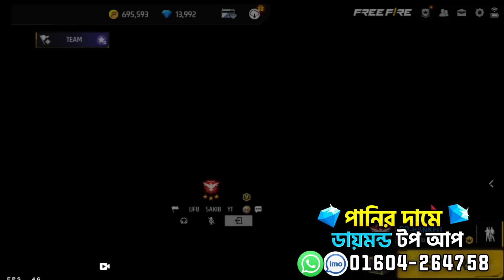Indian ছেলে কে 😤😤 উচিত শিক্ষা দিলাম 🥱 বাংলাদেশের সব মানুষ ও বাংলাদেশের সব Youtuber দের অপমান করায় 🤬🤬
যারা যারা কম দামে ১০০% Trusted ভাবে ডায়মন্ড কিনতে চান 😍 আমাদের UFB SHAKIB TOP UP CENTER 🖤 এ জয়েন হন।